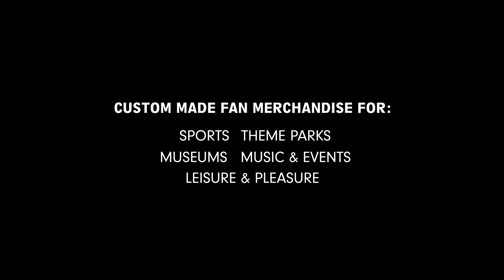Fox Originals - VISUAL PROJECT